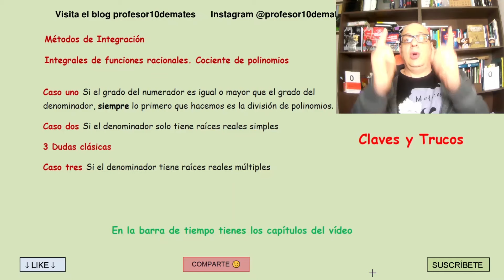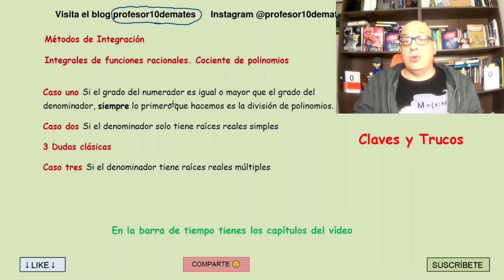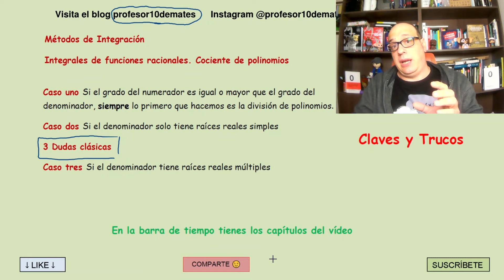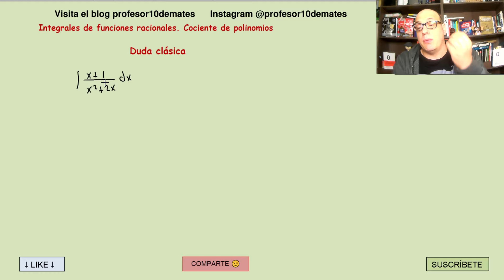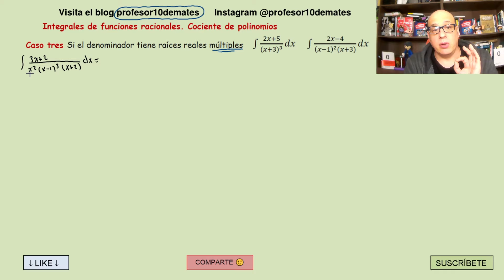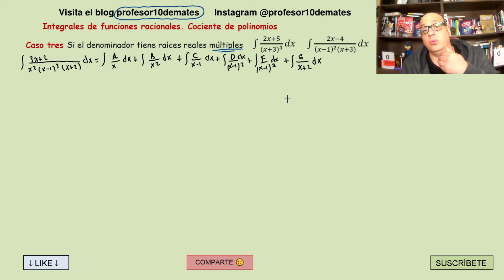Integrales Racionales Resueltas TRUCOS Ejercicios [ División de polinomios , raíces múltiples... ]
Integrales Racionales Ejercicios resueltos . [ División de polinomios , mismo grado , numerador mayor que denominador  , raíces múltiples y simples ] Ejemplos paso a paso y fórmulas

Integrales racionales ejercicios resueltos paso a paso matemáticas 2 bachillerato y universidad
Una integral racional es la que está formada por una división de polinomios ,en el vídeo veremos tres casos
Primer Caso . Si el numerador es del mismo grado que el denominador o el grado del numerador es mayor que el denominador , lo primero que tenemos que hacer es la división de polinomios y aplicar la fórmula que veremos en el vídeo
Segundo Caso Si el denominador tiene raíces reales simples , descompondremos la integral en varias integrales inmediatas Ln
Tercer Caso Si el denominador tiene raíces múltiples ( reales) descompondremos la integral en varias integrales  inmediatas Ln y potenciales

Recuerda si el vídeo te ha servido , dale al *LIKE SUSCRIBETE* y activa la campanilla , compártelo por las redes sociales y grupos de clase ;) Sigue el curso de la Lista de reproducción de Lista de reproducción INTEGRALES

00:00 Índice del vídeo
01:00 Cuales son los métodos de integración
02:28 Integrales Racionales mismo grado ( división de polinomios )
08:32 Integrales Racionales Numerador mayor que denominador
11:07 Si el denominador tiene raíces reales simples a)
20:36 Si el denominador tiene raíces reales simples b)
27:01 tres dudas clásicas
32:24 Integrales racionales raíces reales múltiples a)
48:51 Integrales racionales raíces reales múltiples b)